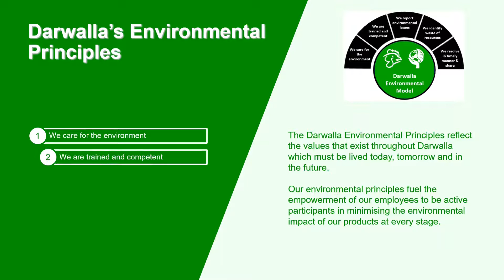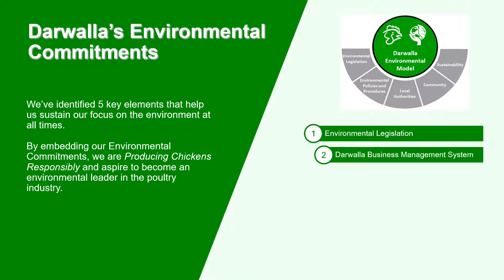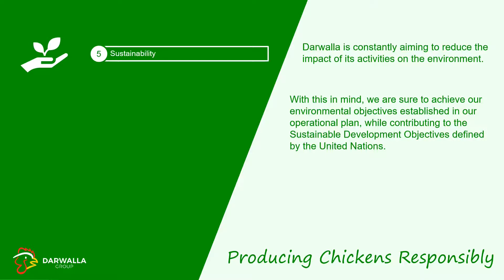Darwallla Environmental Model introduction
This video introduces the Environmental Model used at Darwalla to minimise the impact of our operations on the environment.